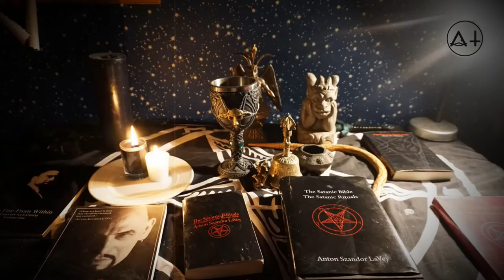Encuentran rastro de Rituales Satanicos en Veracruz, Más Sectas en México 😈 | ABBATH TERROR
Incremento de Sectas Nuevas en México,
Se Encontraron Rastros de Rituales y Sectas en Veracruz. 😈
⏰ MARCAS DE TIEMPO 👹
0:00 Introducción 666
0:41 Incremento y poco de la Historia sobre el Crecimiento de Sectas en México
3:11 Encuentran Rastros de Rituales y Sectas en Veracruz